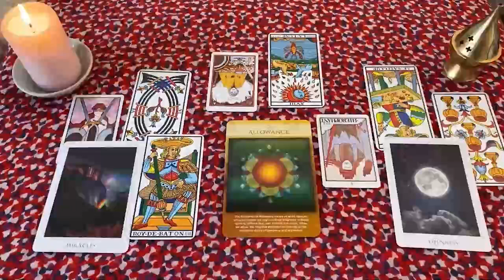VIRGO ESTA MUJER TE HACE MAGIA NEGRA 😈🖤 TE DIGO QUIEN ES 🔮 HOROSCOPO VIRGO AMOR SEPTIEMBRE 2024❤️